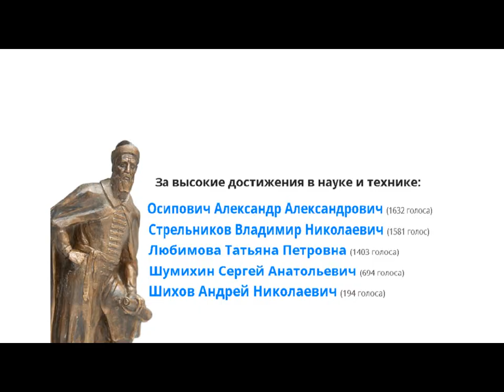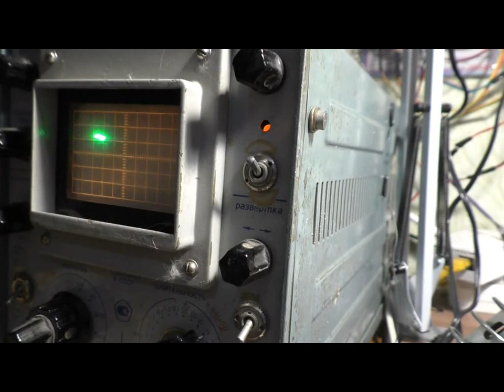Первое место держим позиции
Голосовать можно одновременно с телефона, компьютера, телевизора .

На 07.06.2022 мы заняли первое место в общественном голосовании за Строгановскую премию от Пермского землячества. Теперь главное - удержать позиции!
Голосуйте за Терминатора переходя по ссылке в описании.

Помощь проекту 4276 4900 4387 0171 VISA Сбербанк